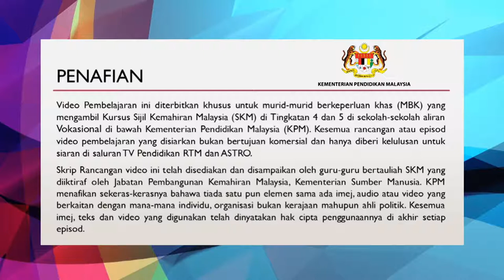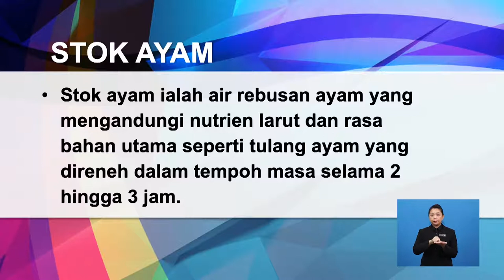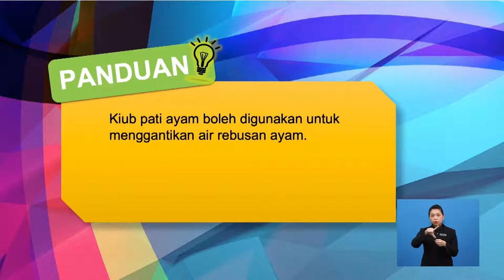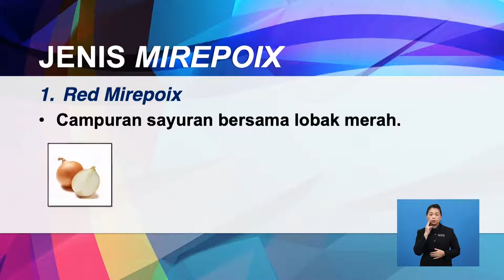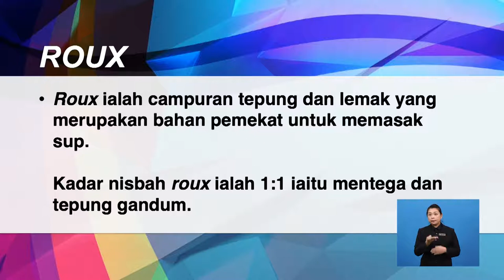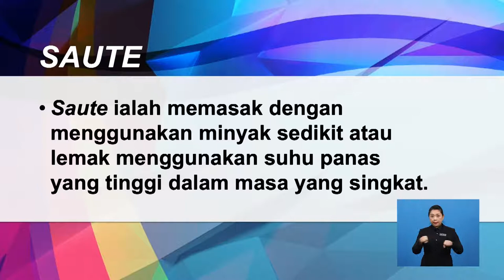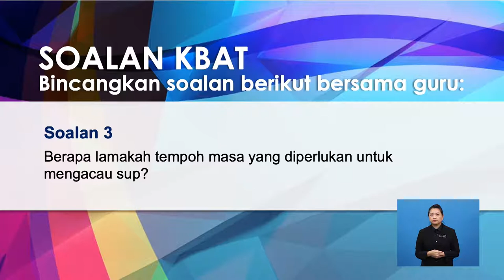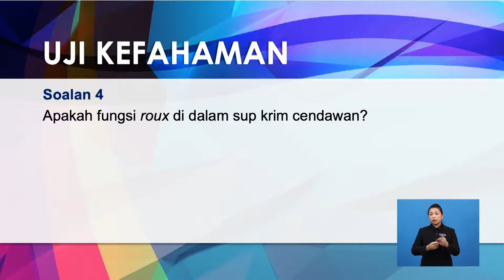Tingkatan 4 | SMPKV | Penghasilan Stok, Sup Dan Sos Panas: Amali – Sup Krim Cendawan | R782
Rancangan ini menerangkan cara-cara penyediaan hidangan sup krim cendawan berasaskan stok, penggunaan bahan, alatan dengan teknik yang betul